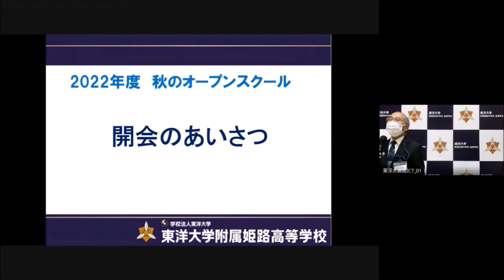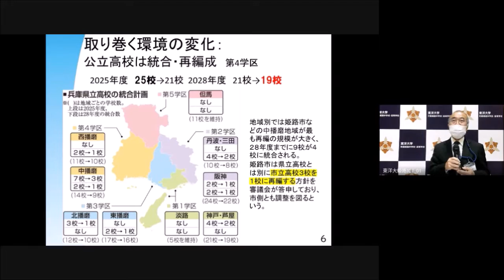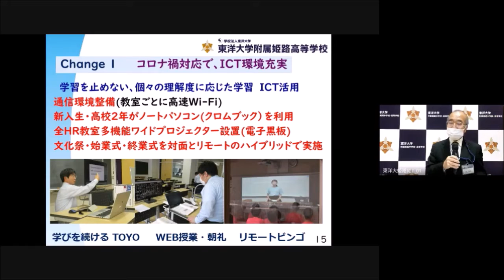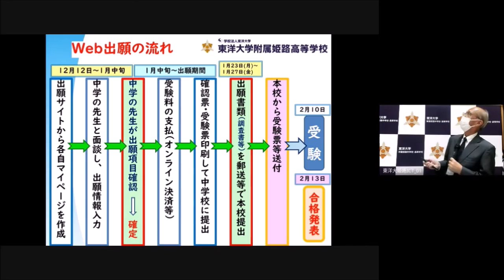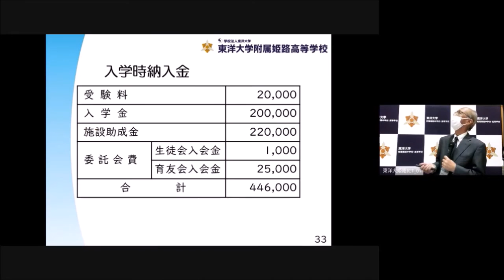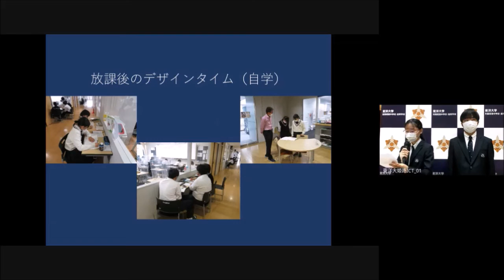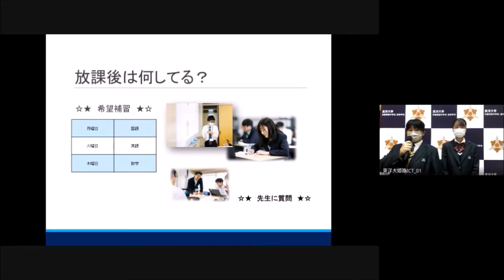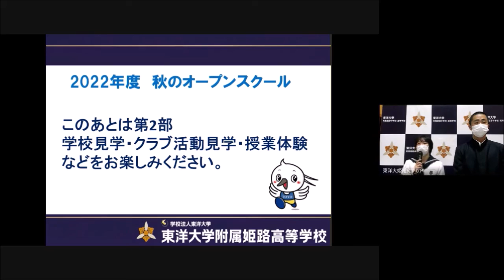【東洋大姫路高校】2022年度秋のオープンスクール｜全体会の様子｜兵庫県姫路市にある男女共学私立高校｜東洋大学附属姫路高等学校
東洋大学附属姫路高等学校で2022年10月22日(土)に開催した「秋のオープンスクール」第1部全体会の様子です。
0:00～0:30　開会のあいさつ
0:30～19:25　学校長あいさつ（教育理念、進路実績、カリキュラムなど）
20:00～35:00　2023年度入試について
35:20～40:55　Ｓコース生徒発表「Ｓコースの学習と学校行事」
41:07～47:17　Ｔコース生徒発表「学校生活の様子」
47:23～50:30　制服紹介「私のお気に入りコーデ」
50:30～　閉会のあいさつ

【東洋大学附属姫路高等学校ホームページ】